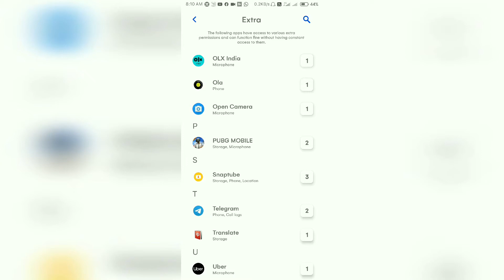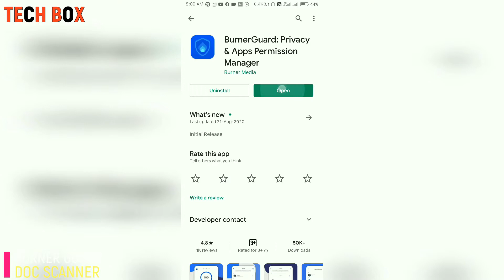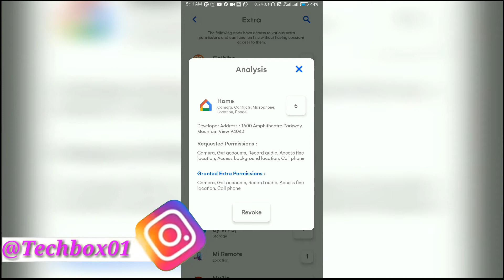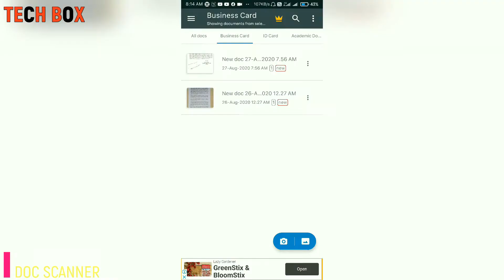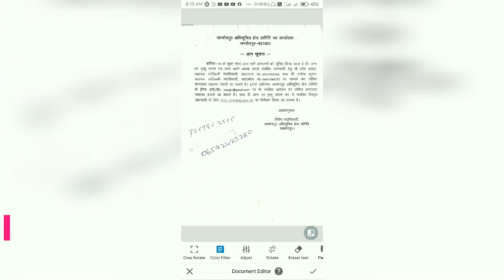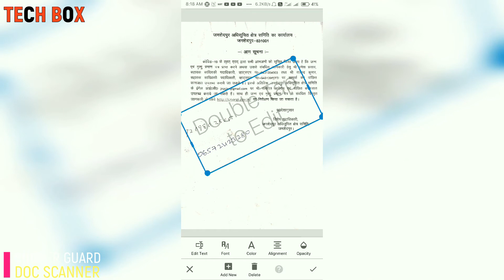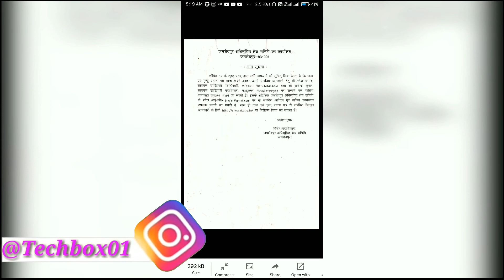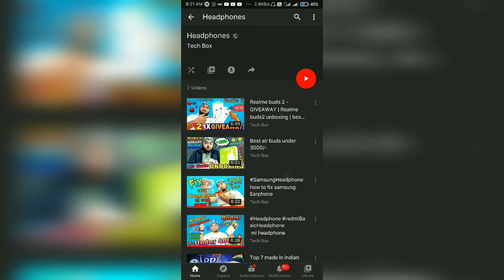Top 2 apps you have must on your Mobile 😲 | best apps on 2020 | best security apps | best scanner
Hello dosto is video me mai apko best apps ke bare me bataya hun jo 2020 me best security or scanning ke liye best hai,

story:-
best security apps for android,
best security apps for android 2020,
best security apps for iphone,
best security apps for windows 10,
best security apps for phone,
best security apps for laptop,
best security apps for ios,
best security apps for android free,
best security apps android,
best security apps android phone,
best scanner apps,
best scanner for android,
best scanner app in india,
best scanner app for iphone,
best scanner in india,
best scanner printer,
best scanner apps for android,
best scanner app for mobile,
best scanner app for android,
best scanner app for android 2020,
best scanner apps made in india,
best scanner and printer,
the best scanner app,
the best scanner automotive,